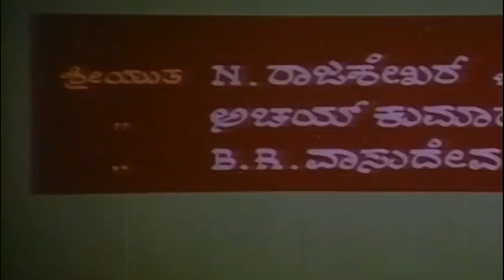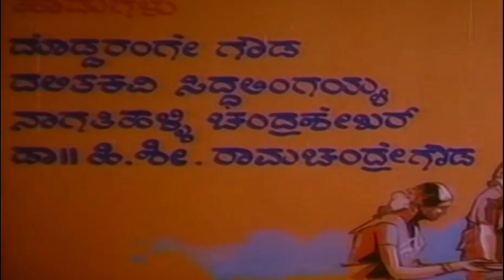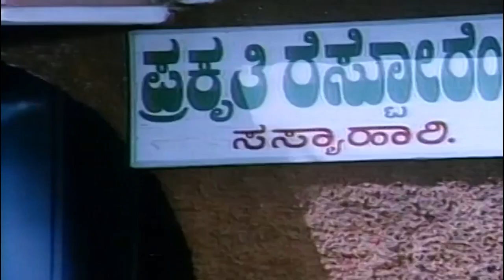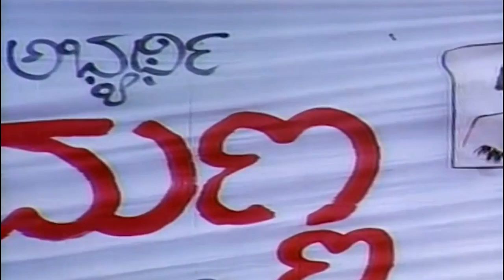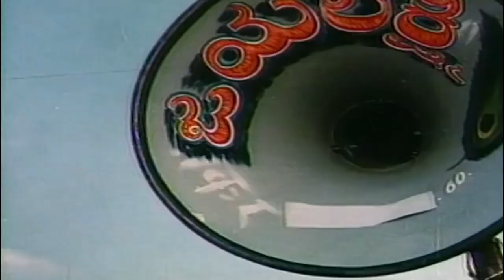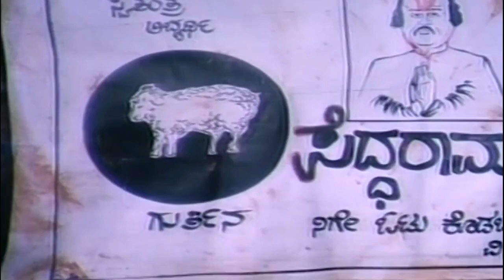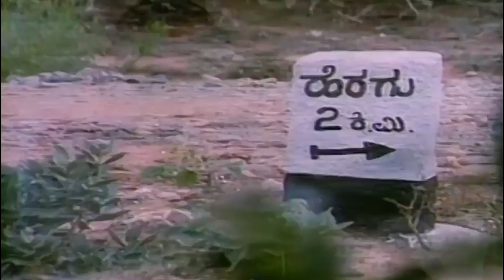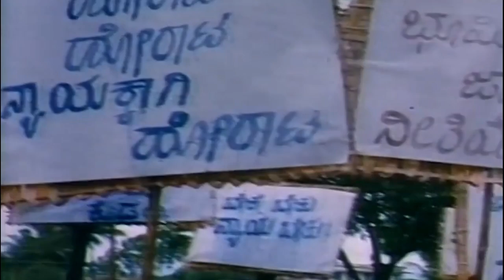Sankranthi | ಸಂಕ್ರಾಂತಿ | 1980"s Full Movie | Saritha | Lokesh | Traditional Movie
Director :N R Nanjunde Gowda
Associate Director :J Balaram
Assistant Director : Shivayogi, Gopi, K S Ramesh, R Murthy
Banner : Sneha Films
Producer :K S Sacchidananda, H B Dharmaraj
Story : Nagathihalli Chandrashekhar (Based on Story ‘Banneri’)
Screenplay : N R Nanjunde Gowda
Dialogue : K V Raju
Lyrics : Doddarange Gowda, Dalithakavi Siddalingaiah,
Nagathihalli Chandrashekhar, Dr Hi Shi Ramachandre Gowda
Year : 1989
Songs
1.Bhoomi Haseya Myaale
B R Chaaya Dr Hi Shi Ramachandre Gowda
2.Dudida Jeevada Baalu
SPB, Vani Jayaram
3.Nyaya Neethi Moodi
SPB, Vani Jayaram
4.Yaake Hingadthiya
SPB, Vani Jayaram